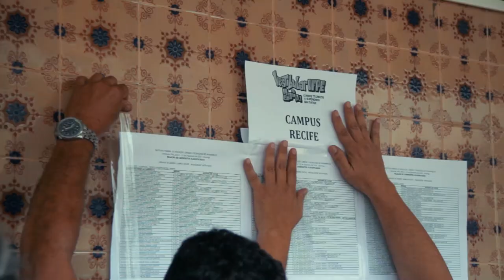IFPE | Resultado Listão Vestibular IFPE 2020.1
Foi um dia bem especial🎉🎉🎉 São 4.397 vidas que se juntam ao IFPE. Já estamos esperando por vocês!
Edição e imagens: Leonardo Lopes e Glauber Belarmino - ASCOM/Reitoria